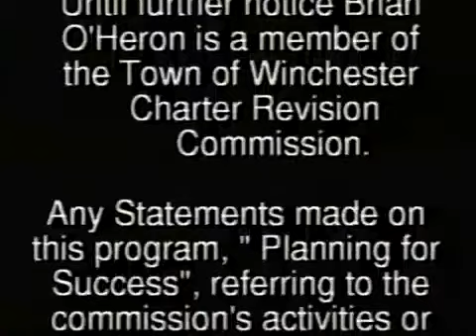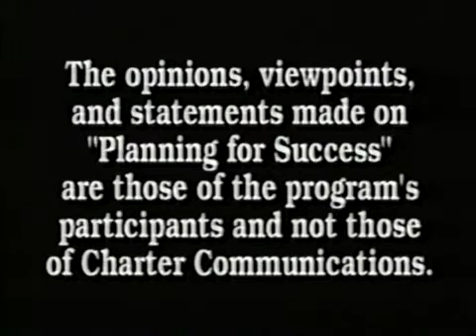Brian and Joyce (We need The Revenue Now!)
Budget Time Song April 2008 PFS